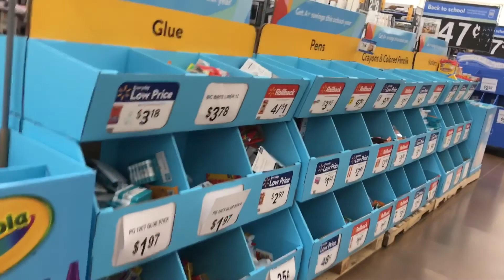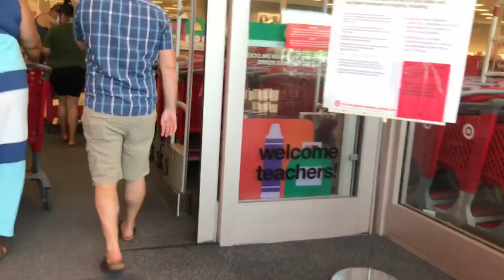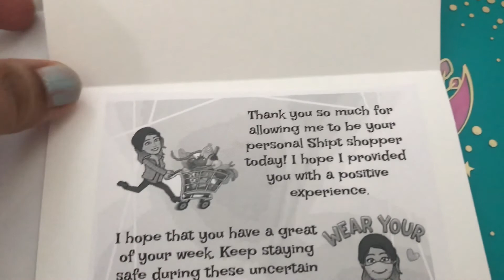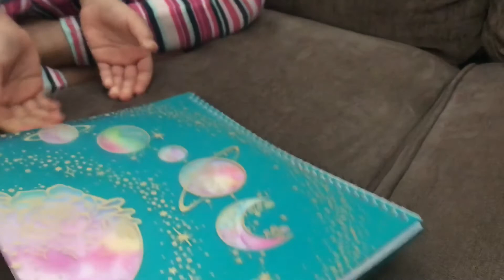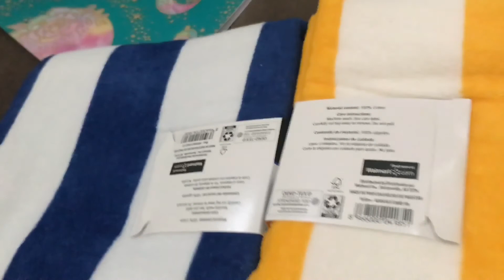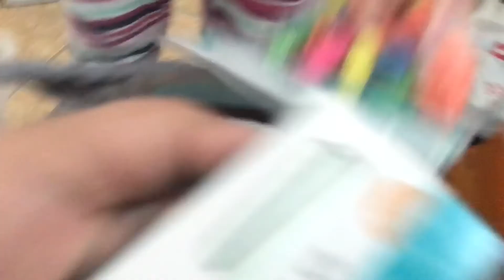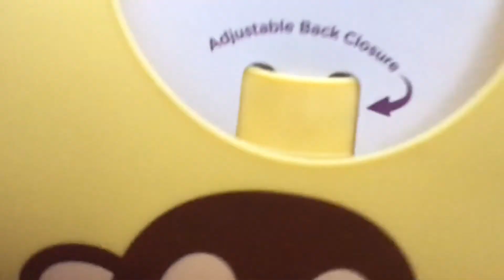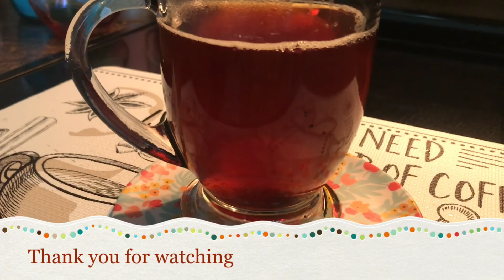Vlog#09 Back to School Shopping Haul. / I got Thank you note from who!! স্কুল শুরু হয়ে গেল ।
Stay blessed and safe.